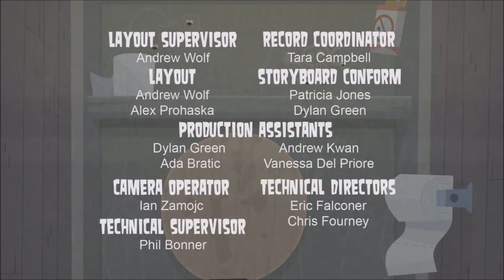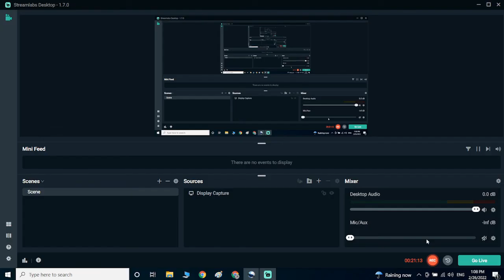Totál Dráma: A Sziget Fellázad 9. Rész (Magyar Szinkronnal, Jó Minőségben)